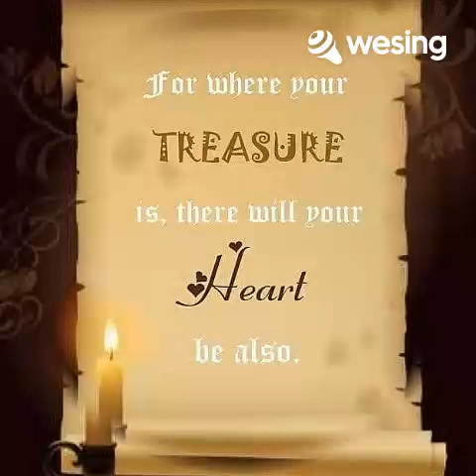This video is from WeSing